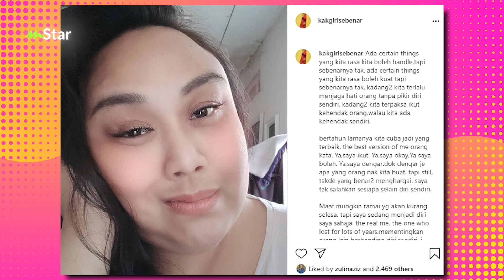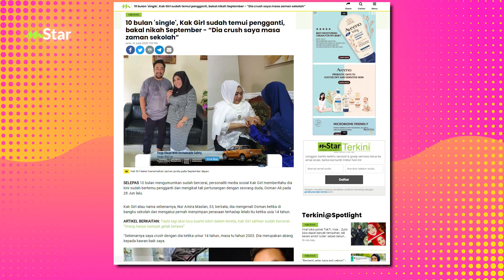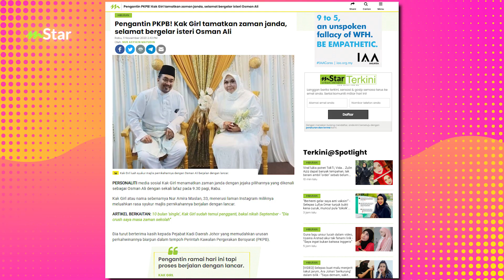Eksklusif! Kak Girl menangis, terus-terang cerita punca buka tudung... rumah tangga bergegar lagi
Penampilan Kak Girl tanpa mengenakan hijab mengejutkan ramai peminat! Ayuh dengar luahan hati Kak Girl ini...